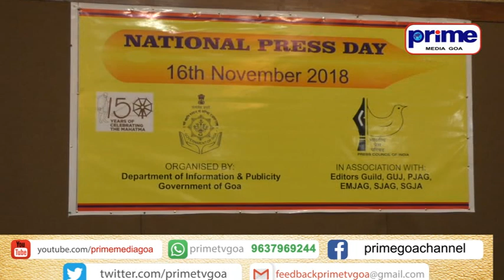NATIONAL PRESS DAY